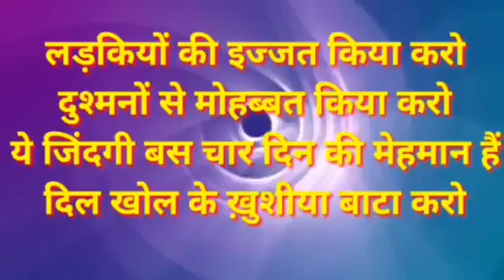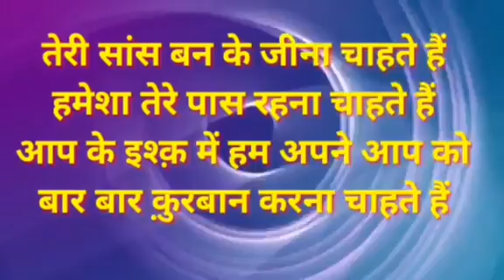Ejjat sayri official song video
Ejjat sayri official website song video